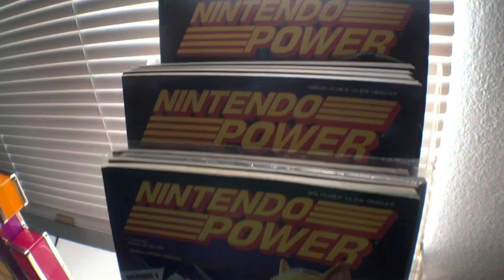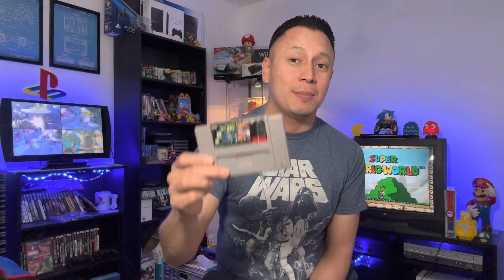GameCube and Super Nintendo Games Giveaway